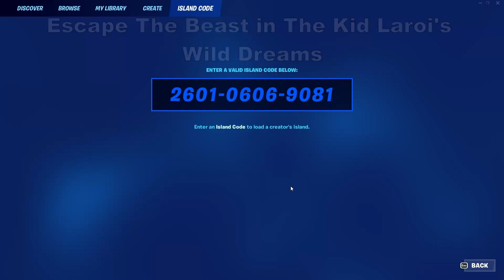Escape The Beast in The Kid Laroi's Wild Dreams (island code ) Fortnite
Escape The Beast in The Kid Laroi's Wild Dreams 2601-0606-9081
All Quest challenge guide location for Week  in Fortnite Battle Royale Chapter 4 Season 1

Support a creator code: Axvezer